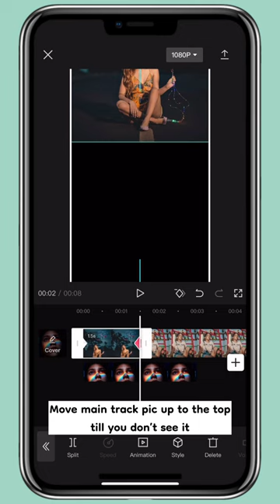1 Minute CapCut Tutorial: How to Create Scroll Effect